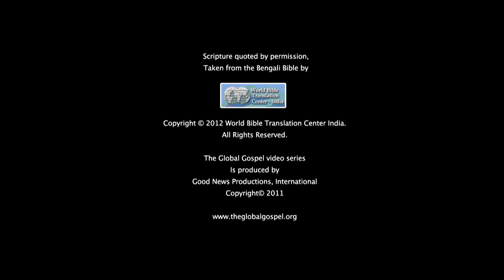034 - Salt and Light Parable (Nepali)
Jesus talks about salt and light in order to teach the crowds about how they should live.

Question 1: What would it look like for your family to live as salt and light?

Question 2: What keeps you from letting your light shine before others sometimes? What are some baskets that hide your light?

Question 3: What can we do to be salt and light to the world around us?